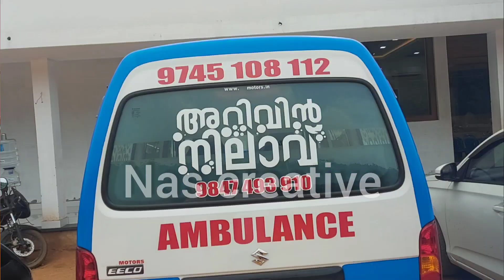അറിവിൻ നിലാവിൽ പി കെ ബഷീർ MLA സംസാരിക്കുന്നു | arivin nilave | safwan saqafi pathapiriyam